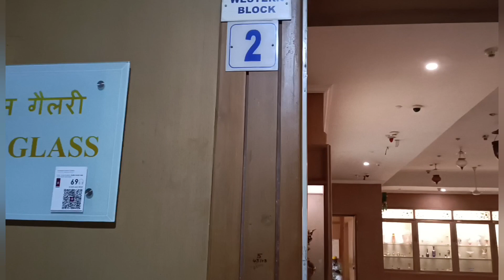Salarjung Museum | Part 3 | Hyderabad | Travel | Travel Vlog